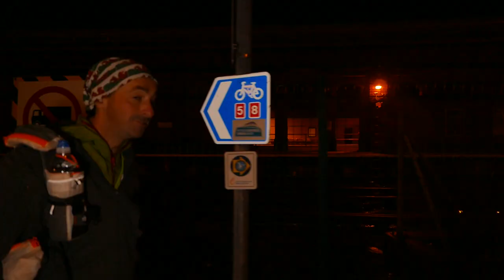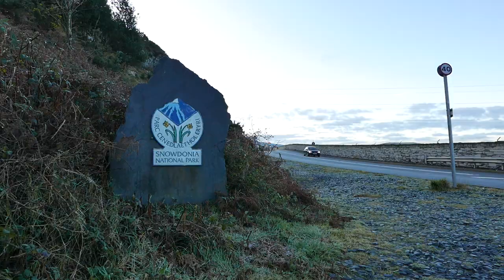Trailer for the Lon Las Cymru Ultra Marathon with Gordon Hughes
Gear Used

Main camera
Main camera DO IT ALL lens
Running & underwater camera
Underwater housing
Gimbal for running
Sound recording
Action camera

The trailer for the Lon Las Cymru Ultra Marathon with Gordon Hughes, which will be released next month.

Kelp and Fern follow Gordon Hughes as he and other ultra runners attempt the 250 mile ultra marathon that makes it's way from North to South Wales.

The Lon Las is a 250 mile non-stop race from Holyhead to Cardiff Bay down the centre of Wales crossing several mountain ranges. Mostly on road, you will be virtually self sufficient which will make this an incredibly difficult challenge as you would come to expect from COCKBAIN EVENTS.

The competitors will follow Sustrans cycle route 8 all the way, with the last 55 miles along the 'Taff Trail', making this possibly the longest non-stop road ultra in the UK.

Kelp And Fern are an outdoor media company, we've been photographing and videoing the outdoor world, those who love outdoor pursuits, the oceans and the mountains.